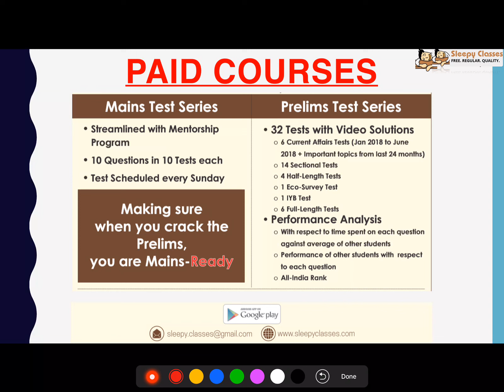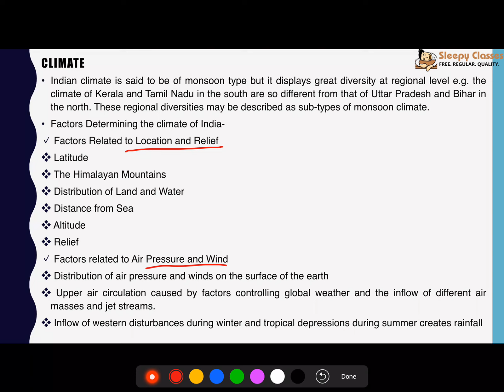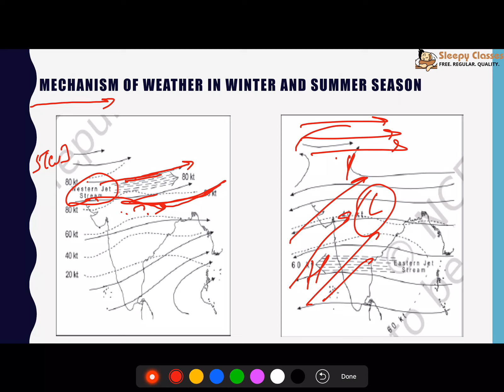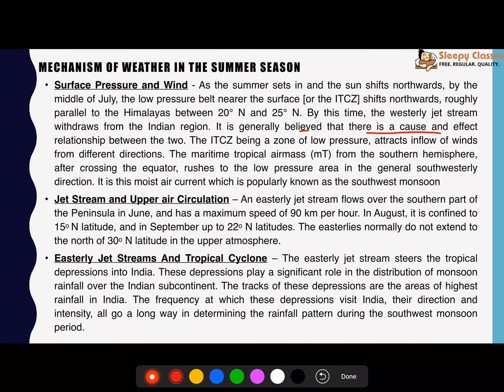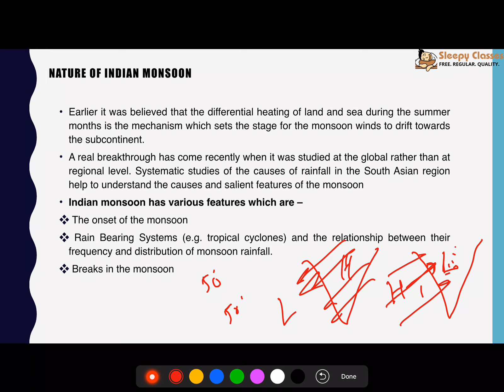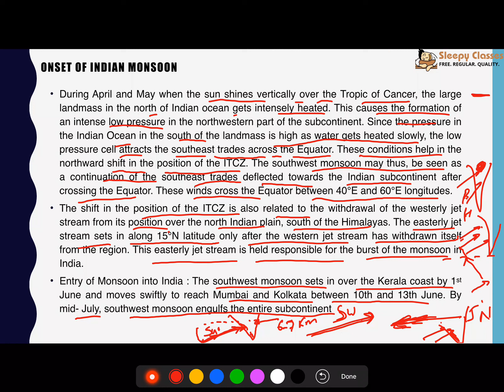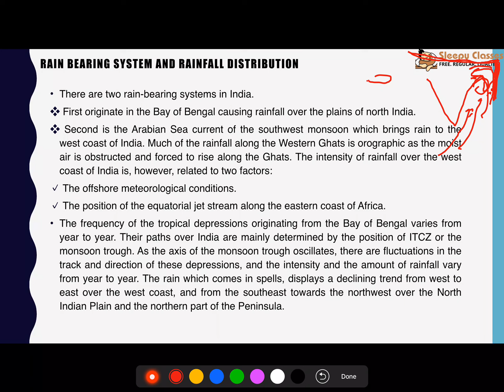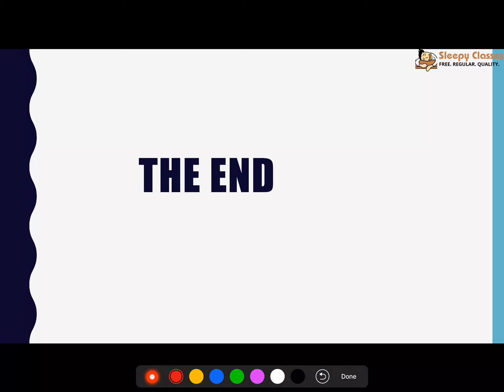Complete Geography for UPSC || IAS - Indian Geography - Indian Climate Part - 1